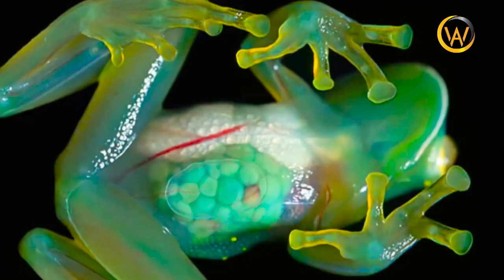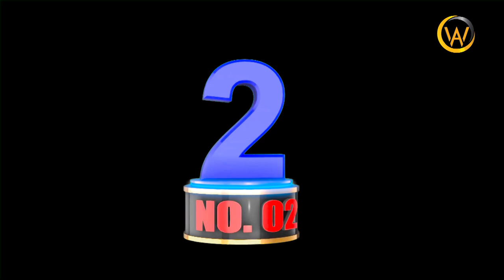9 Most Transparent Animals | Invisible Animals | Animals that can turn invisible | Amazing World ABN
9 Most Transparent Animals | Invisible Animals | Animals that can turn invisible | Amazing World ABN

Scientists Made This Mouse Nearly Invisible! | Seeker | Hindi |10 Amazing Transparent Animals In Hindi | JustGyan | সবচেয়ে স্বচ্ছ ও অদৃশ্য প্রকৃতির ৮ টি প্রাণী | 8 Most Transparent And Invisible Animals | 22 Amazing Transparent Animals | Facts Verse | ఇటువంటి జీవులను మీరెప్పుడు చూసుండరు! 7 Most Transparent Animals in the World | Telugu Brain | ట్రాన్సపరెంట్ క్రియేచర్స్ Transparent Animals That Are Hard To Believe Actually Exist in Telugu | 18 Unbelievable Transparent Animals | Most INCREDIBLE Transparent Animals | नहीं दिखाई देने वाले 5 जानवर - Invisible Animals In Hindi | Why Most Transparent Animals in Water - The animals that are almost invisible | Transparent Animals That Are Hard To Believe Actually Exist

haider Tv, unbelievable animals in the world?